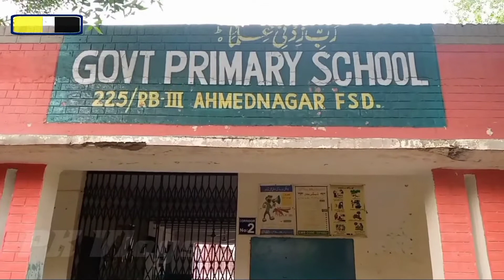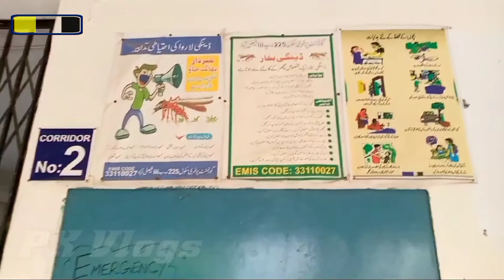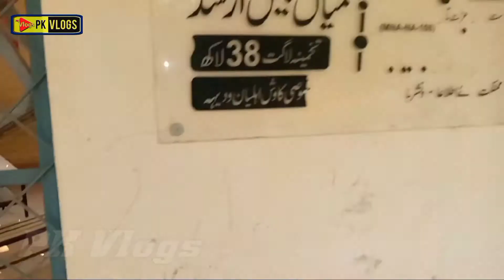My Childhood School | Mera Bachpan Ka School Pk Vlogs Video Waseem Mehndi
Hello guys Umeed karty hain ap sabhi log khriyat se hongy so guys aap se choti si
My name is Wassem Mehndi and i'm a PK VLOGER of pakistan.
THANKS for all pakistani and indian fan sporting me.thanks again
Pakistani Vloger : Waseem Mehndi,
Owner; Sh,Wasim Mehndi
Pk Vlogs
My Childhood School
Mera Bachpan Ka School Pk Vlogs
Video Waseem Mehndi
Mera Bachpan Ka Schoo
My Childhood School
Pk Vlogs Video Waseem Mehndi
My First Vlog,Desi Vlogs
New Vlogs Video 2022
2022 vlogs Video